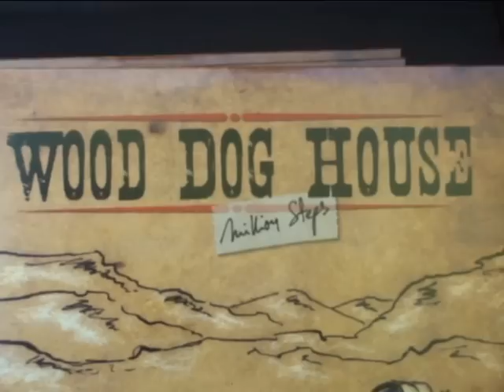Wood Dog House - Million Steps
2ème Album Wood Dog House "Million Steps"